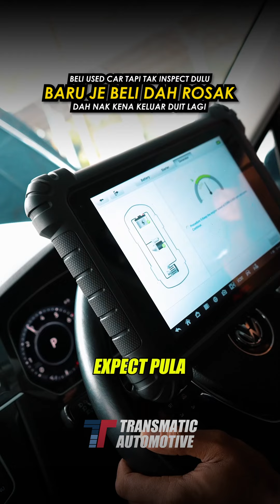Nak beli used car ni jangan main beli je, panggil pomen buat inspection dulu!transmaticautomotive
Nak beli used car ni jangan main beli je, panggil pomen buat inspection dulu!transmaticautomotive continentalspecialist prepurchaseinspection bmw audi merc volvo vw minicooper porsche usedcar keretaterpakai carinspection inspection klang valley 早餐